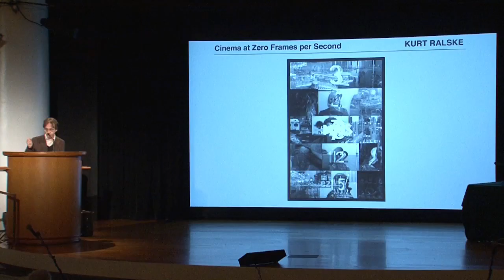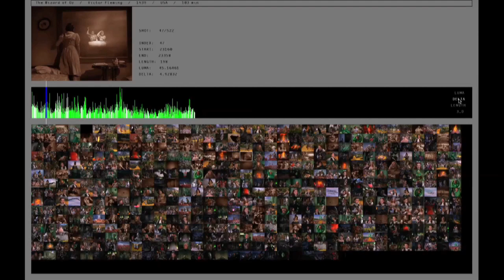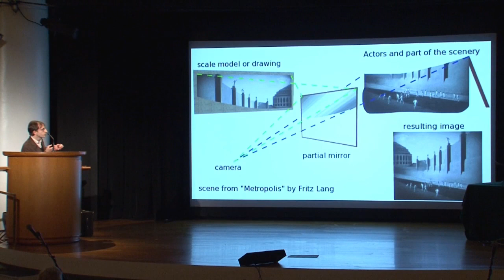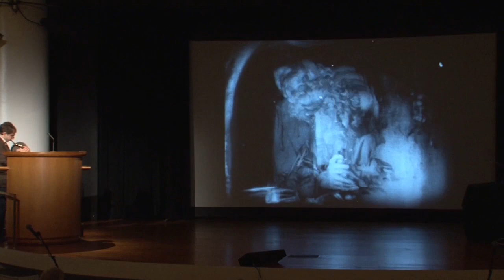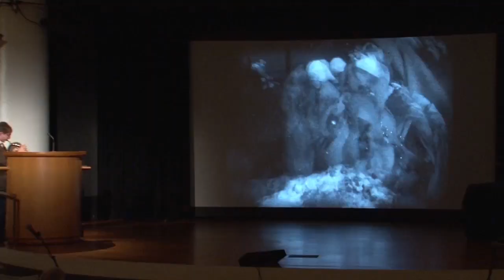Kurt Ralske - LISA2012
Kurt Ralske gave a lightning talk at the Leaders in Software and Art Conference, LISA2012, held on October 16th at the Solomon R. Guggenheim Museum in New York City.  Additional photos available at flickr.com. Learn more about Kurt

Conference produced by Isabel Walcott Draves.
Video by Karmalize Productions and Blind Escrow Productions.
Thanks to the Guggenheim AV team including Norman Proctor, Michael Lavin, Stephanie Gatton and Josh Young.

Creative Commons licensed for free non-commercial use with required attribution.